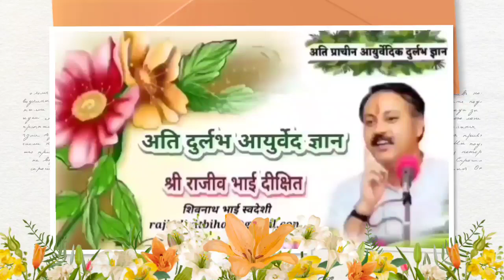Rajiv Dixit Health Lecture